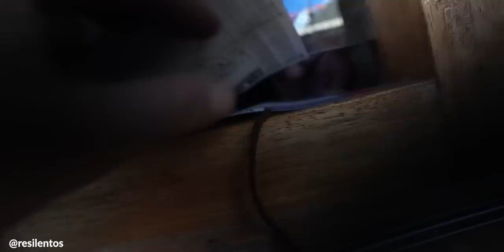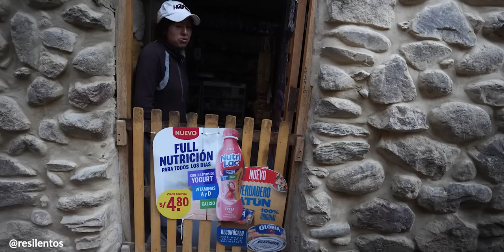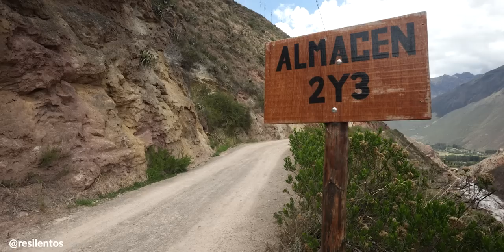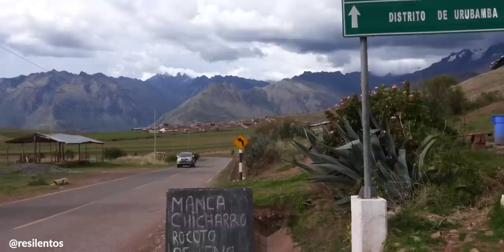El ALTO COSTO que Perú paga por MACHU PICCHU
Machu Picchu es una maravilla mundial, y ha traído una cantidad maravillosa de cosas buenas para el Perú, pero, ¿la dependencia es buena?. En este video intento ahondar un poco en el tema de la Machu Picchu-dependencia que tiene Perú desde hace más de 10 años.